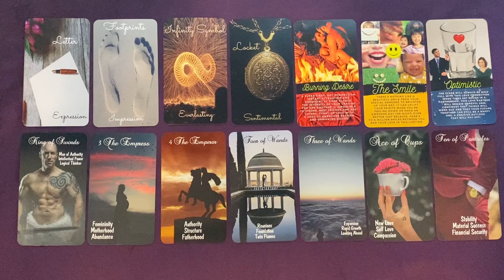AIR SIGNS🌬DM WANTS TO TALK!📞EVERLASTING TWIN FLAME LOVE💞🔥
THIS IS A GENERAL MINI READING FOR THE COLLECTIVE. PLEASE TAKE FROM THIS READING WHAT PERSONALLY MAKES SENSE FOR YOU, RELEASE THE REST. CROSS WATCHERS ARE ALWAYS WELCOME. MOST READINGS ARE TIMELESS UNLESS OTHERWISE SPECIFIED.

Decks featured in this reading:

1. Charm Cards by Mystic Moon Oracles
2. Sunshine & Rainbows by Celestial Forecasts by Carrie
3. The Illuminated Star Tarot by Celestial Forecasts by Carrie